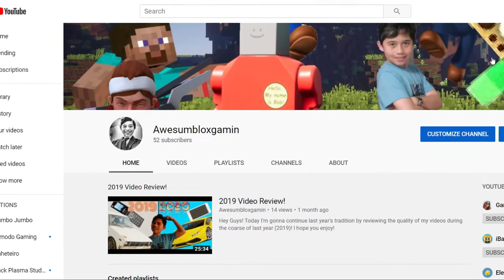50 Subscriber Special!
Hey Guys! I hope you enjoy this 9 minute skit because it took a day and a half to make!